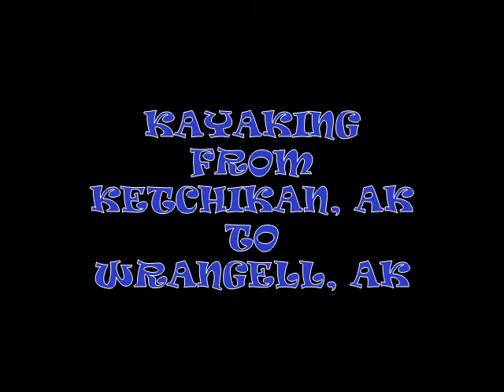KAYAKING FROM KETCHIKAN, AK TO WRANGELL, AK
These photos were taken during 6 days of my 69 day, 1,250 mile, solo kayaking trip through the Inside Passage from Washington to Alaska.
All photos are shown in chronological order as I paddled from south to north.
To learn more about my journey and to view over 1,000 other photos, visit my web
For more information about Sea Kayaking the Inside Passage visit my web